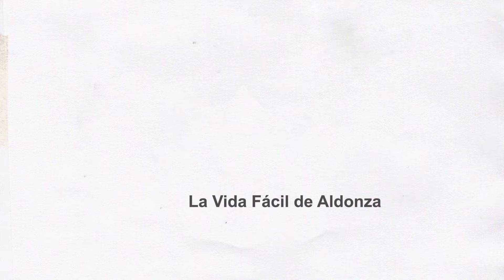PEINADOS para BODA / pelo corto / fáciles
Les dejo otros dos peinaditos que yo uso en bodas o eventos más formales... y también les dejo aquí mi video tutorial para hacer ondas INCREIBLES, les juro que este secreto les va a cambiar la vida...

ME ENCANTARÍA QUE ME AYUDEN A COMPARTIR ESTE VIDEO y ya de pasadita dale pulgar arriba ó manita arriba ó like pues... Y NO OLVIDES SUSCRIBIRTE AL CANAL, AQUÍ EN YOUTUBE PARA UNIRTE A LOS DONZERS

Gracias Donzers!!!